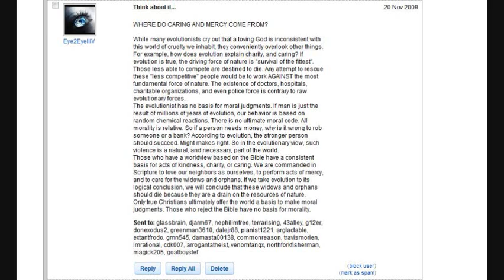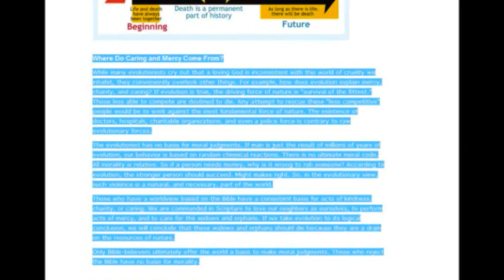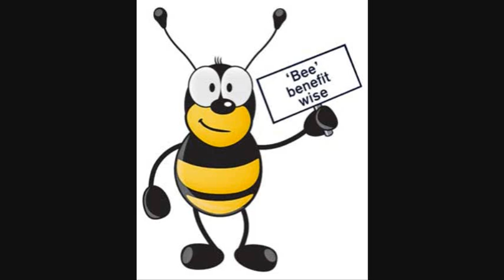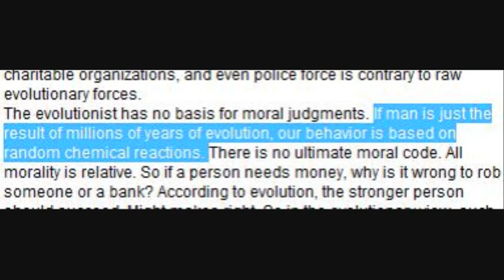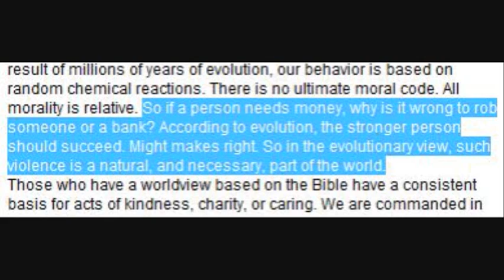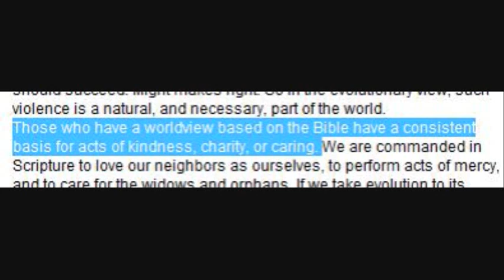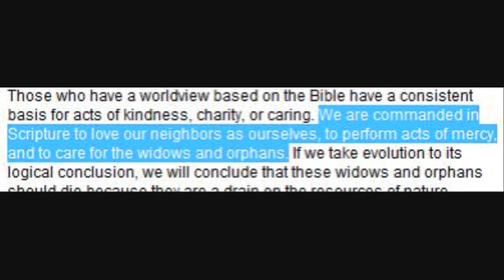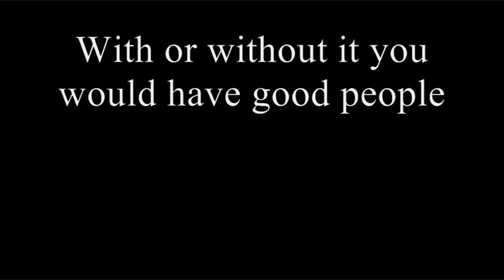Subject Line Ironically Titled "Think about it"